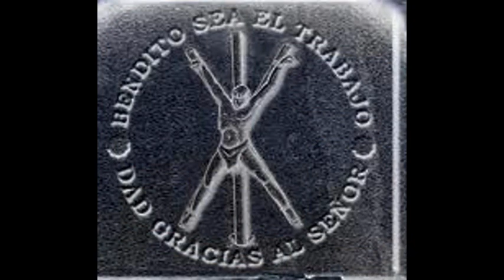Ilegales - No me gusta el trabajo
fotmontaje con la canción "No me gusta el trabajo" del grupo de rock de Gijón "Ilegales", perteneciente a su álbum "Todos están muertos" de 1985.

Hecho por David Molto en Octubre del 2012, trabajo le ha costado.